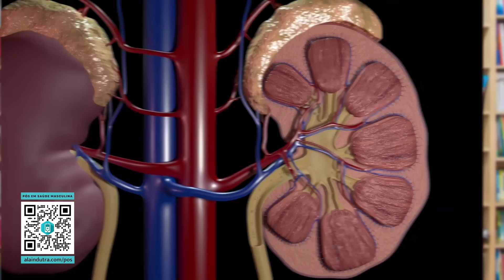⚠️ QUAIS OS PERIGOS DO ESPINAFRE E COMO CONSUMIR COM SEGURANÇA - Dr. Alain Dutra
⚠️DIRETO E OBJETIVO - Espinafre pode atrapalhar a absorção do ferro no organismo! ⚠️⚠️⚠️
Será que existe riscos e perigos no consumo do ESPINAFRE? Quem pode comer e quem tem que ter cautela ao consumir o espinafre? Respondo tudo nesse vídeo, então assista até o fina.